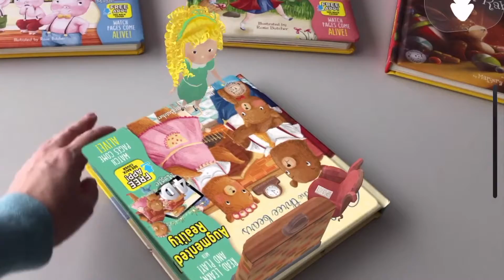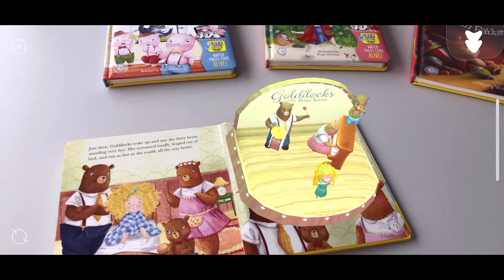Goldilocks and the three bears with AR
Kids book with AR. Screen time becomes quality time,
as you and your little one read, play and learn together.
Existing at the intersection of gaming and reading, technology and literacy, imagination and
education, Live Animations AR is bringing the fun of reading to a whole new generation of children.
Each book comes with a free, downloadable app for your mobile device – simply scan the pages
of each book with your smartphone or tablet to bring the classic characters to life!